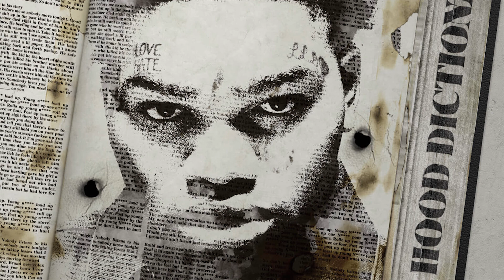*FREE* NoCap x Clever Type Beat - Positive (Prod. By Nick Nash x UV)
NoCap x Clever Type Beat  | Positive |  Prod. By Nick Nash x UV